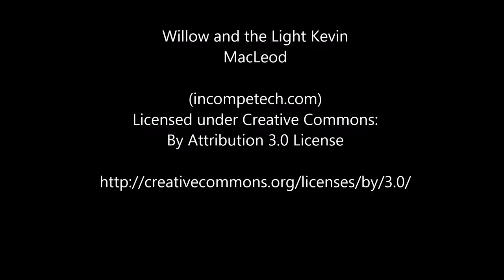Potenzprobleme lösen durch TCM - Interview mit Wang Lin Jasmin